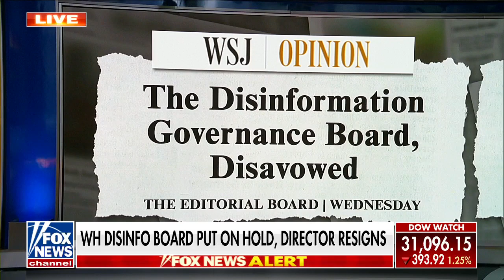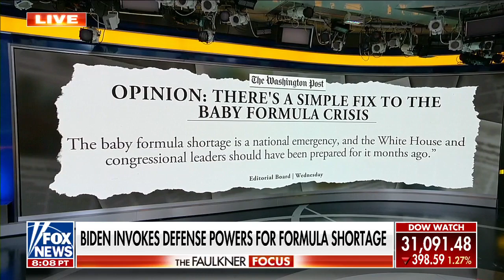Sen. Cotton: Biden's 'rank incompetence' caused this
Sen. Tom Cotton, R-Ark., weighs in on the possibility of a violent protest following a finalized Supreme Court decision on abortion, the hold on the DHS's disinformation board and the baby formula shortage plaguing America.